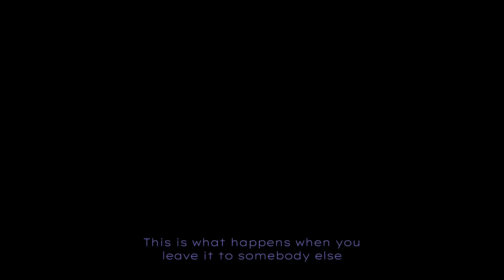I can’t fix you || Lazy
Apps used:
CapCut
IbisPaintX

“ I wonder if you feel, the kind of pain that rips your insides out “

Bye ✌🏻